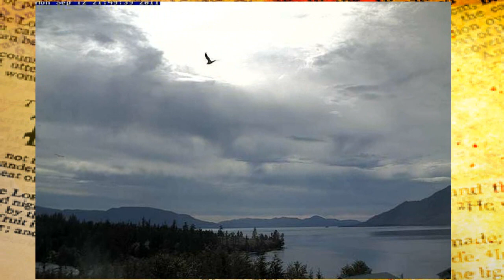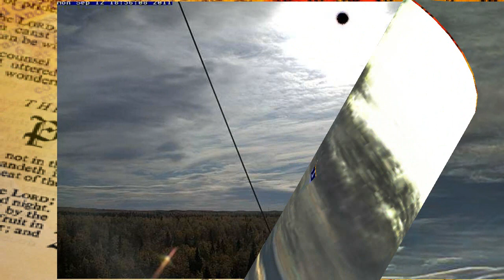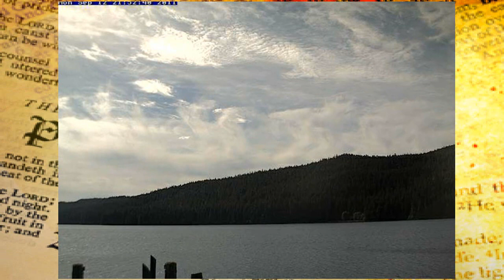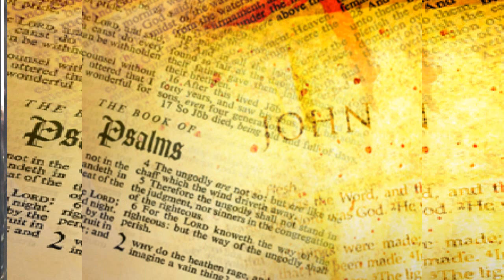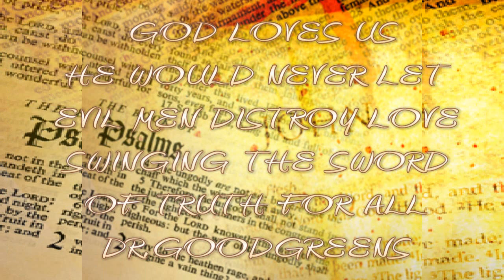ELENIN NIBIRU PLANET X ITS HERE NOW GET SAFE